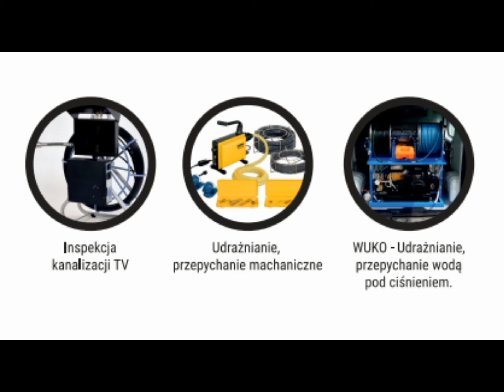Mechaniczne udrożnienie odpływu od zlewozmywaka, prysznica (jeden odpływ)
Mieszkanie na czwartym piętrze w wieżowcu, zapchany odpływ od zlewozmywaka w kuchni oraz prysznica, ten sam odpływ. Wydawało by się że bardzo blisko jest szacht z pionem a jednak cztery metry spirali mi weszło  i dopiero zaczęło spływać.